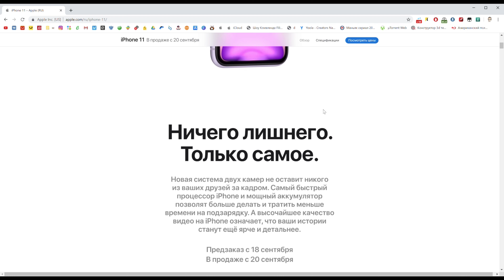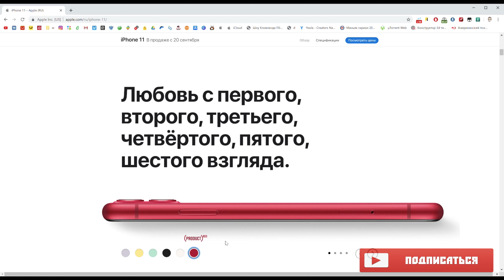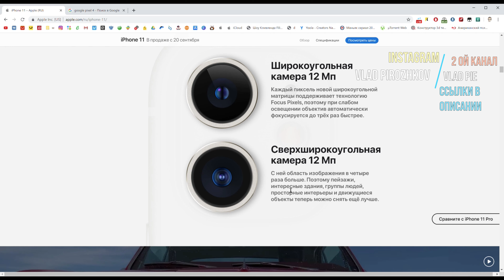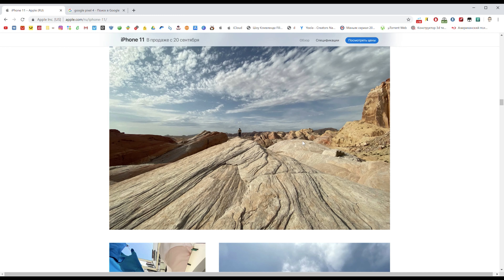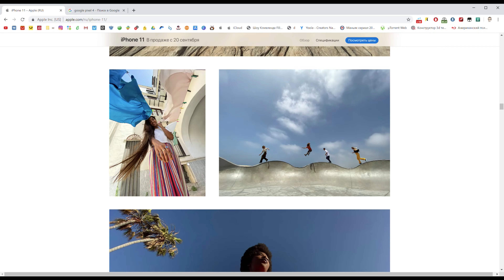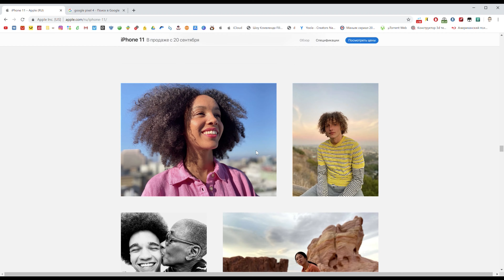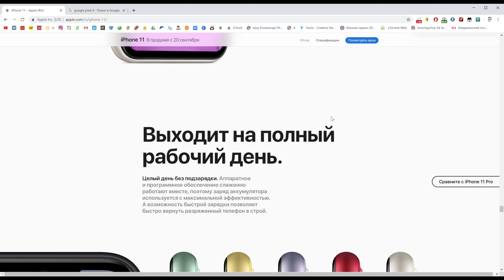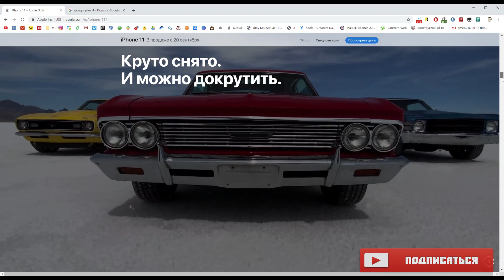iPhone 11 - ВСЕ ЧТО НУЖНО ЗНАТЬ. Лучше моего iPhone XR?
Мой обзор новинки iPhone 11. Все изменения по сравнению с iphone xr

Этот вопрос волнует многих, поэтому я и решил рассказать вам о новом iPhone 11, какие плюсы вы получаете при его покупке, и какие модели могут составить ему конкуренцию? Не у всех есть деньги на iPhone 11 pro и max pro, поэтому давайте разберёмся, может ли айфон 11 быть актуальным и востребованным! Обзор - первые впечатления